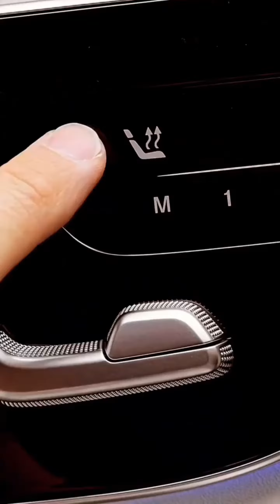Unleashing Excellence: Exploring the Mercedes GT 63 S - Ultimate Performance and Luxury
Dive into the world of automotive perfection with our in-depth exploration of the Mercedes GT 63 S. Experience the powerful performance, luxurious features, and cutting-edge technology that define this masterpiece on wheels. From its roaring engine to its lavish interior, join us on this captivating journey into automotive excellence. Buckle up for an unforgettable ride!